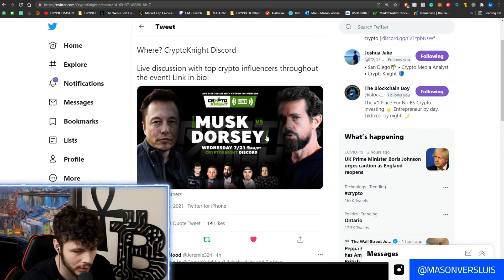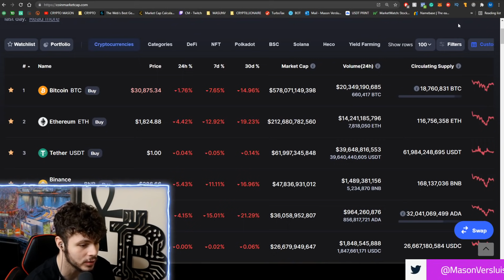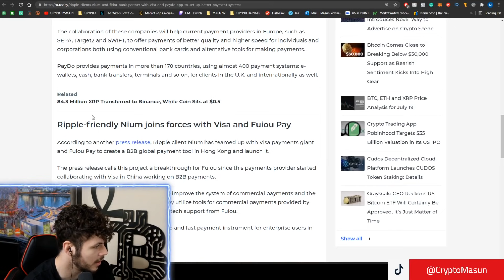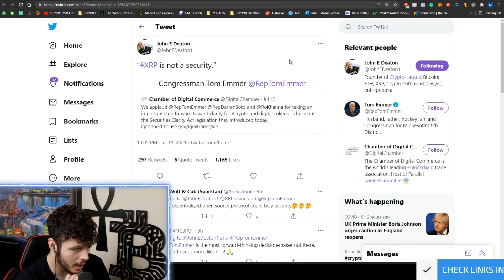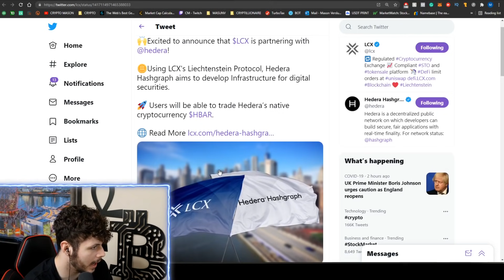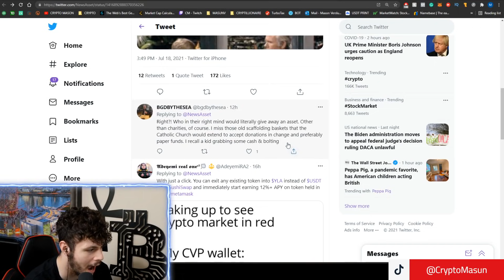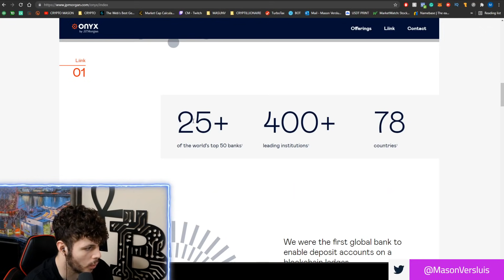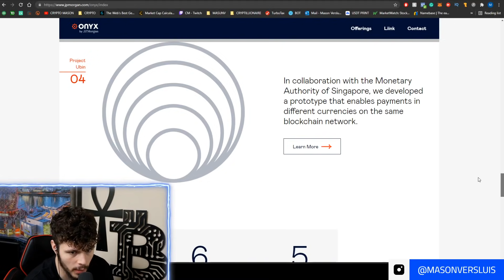NEW HBAR PARTNER, IMPORTANT TIMES, RIPPLE XRP NEWS TODAY & MORE